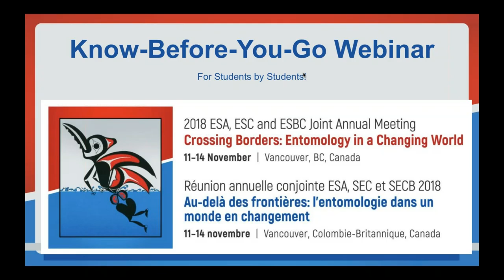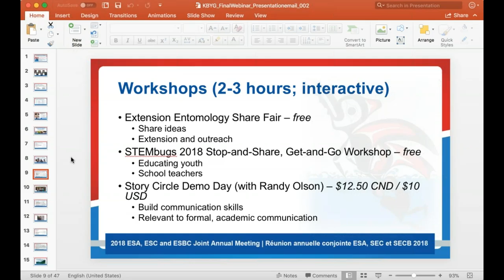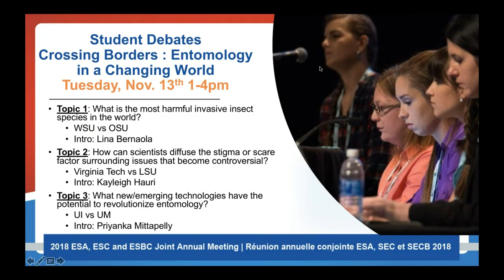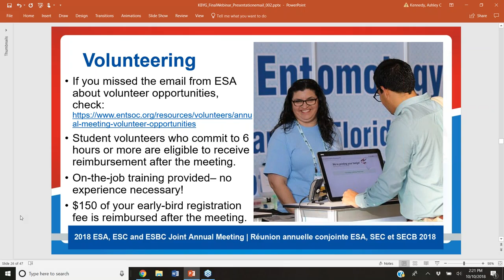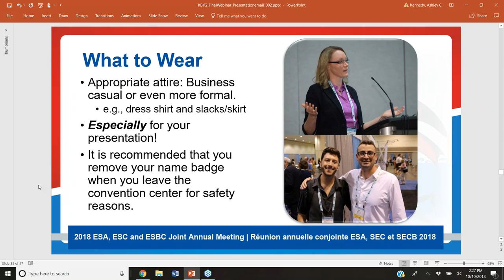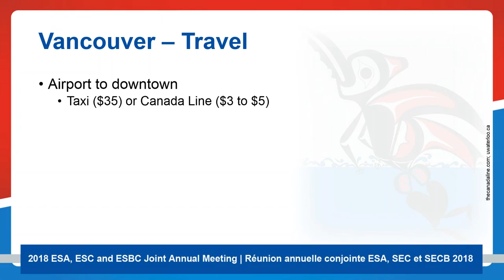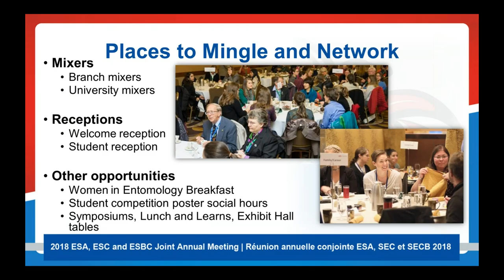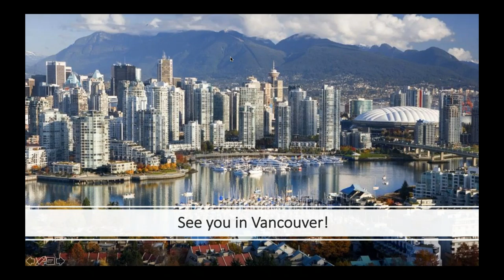2018 Joint Annual Meeting: Know Before You Go - Helpful Tips for Attending Entomology 2018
Get excited for our Joint Annual Meeting, Entomology 2018 in Vancouver, BC Canada, November 11-14.  Whether this is your first professional scientific meeting, or you have attended meetings in the past, students planning to attend Entomology 2018 should participate in ESA's hour-long Know Before You Go webinar hosted by ESA's Student Affairs Committee.

Our presenters will share tips and tricks to ensure you make the most of your time at the Annual Meeting, with topics such as what to do at the meeting, networking tips, what to wear, what to bring, and more! They will also discuss the student competition rubric and highlight changes from last year.